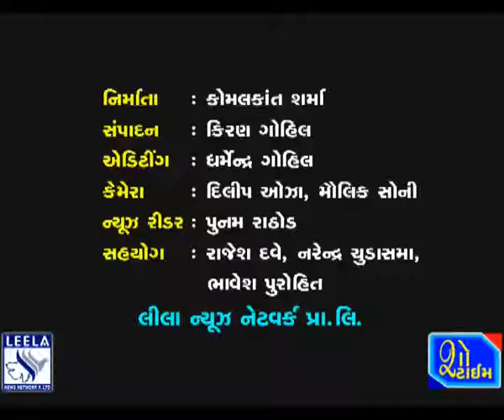ભાવનગરમાં સરદાર નિર્વાણ દિને પુષ્પાંજલિ સહિતના કાર્યક્રમ